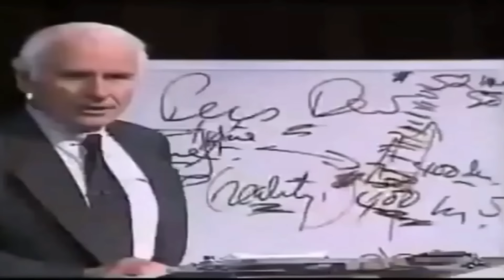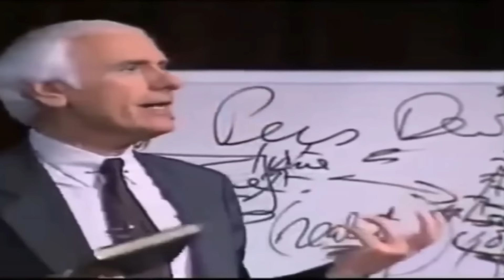Jim Rohn - Building Unstoppable Congidence - Jim Rohn's Best Ever Motivational Speech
Video : Jim Rohn - Building Unstoppable Congidence - Jim Rohn's Best Ever Motivational Speech

✅ Jim Rohn best quotes:
...v.v...

Seach:
- Jim Rohn